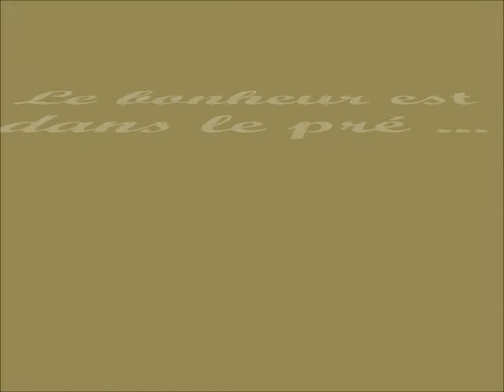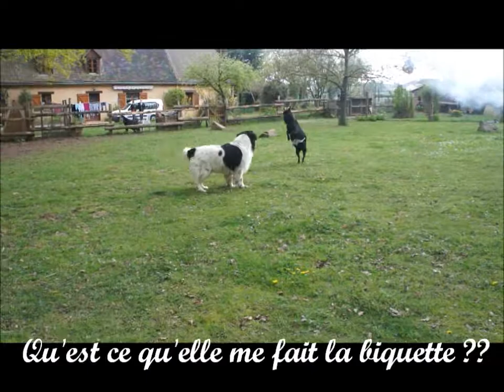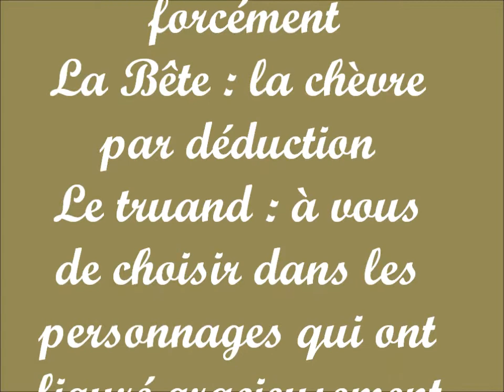Le bonheur est dans le pré avec Dune